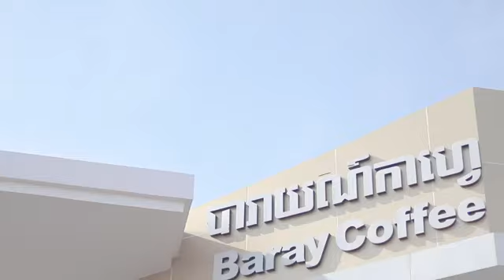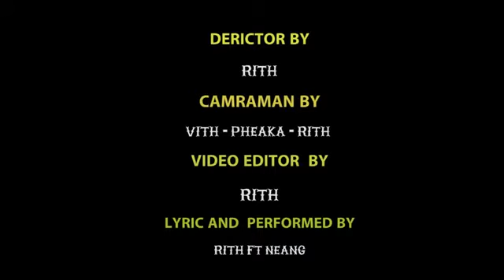SOVANNRITH NEANG RITH ប្រច័ណ្ឌ - Neang Ft Rith {Official MV}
SOVANNRITH NEANG

ប្រច័ណ្ឌ - Neang Ft Rith {Official MV}